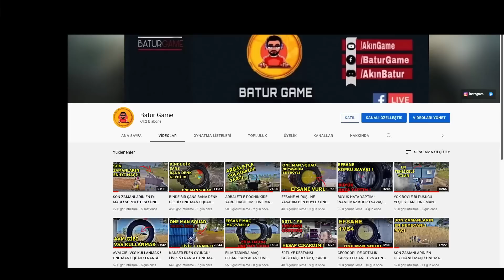SON ZAMANLARDA OYNADIĞIM EN ZORLU MAÇ ! ONE MAN SQUAD PUBG MOBİLE